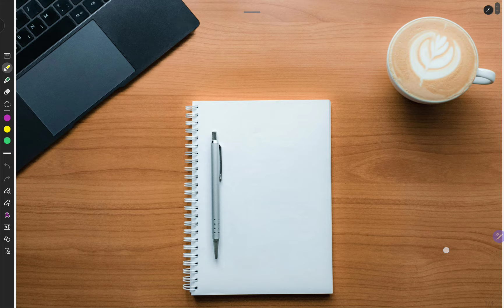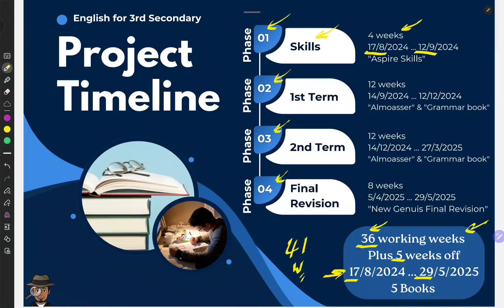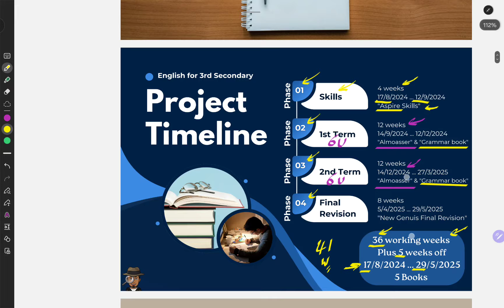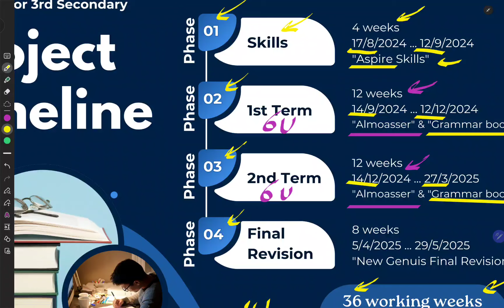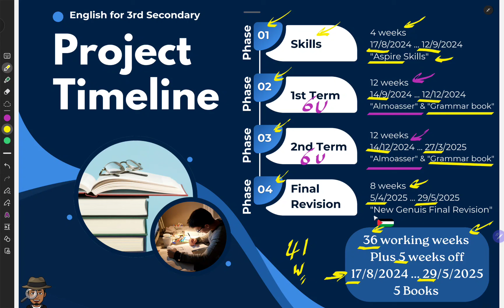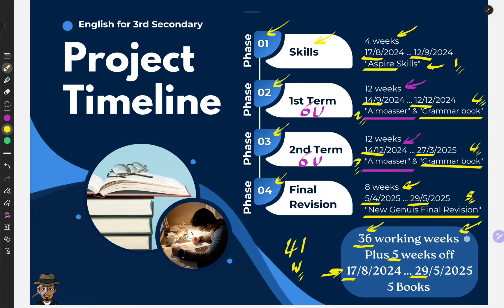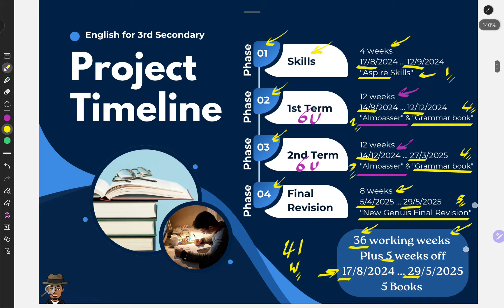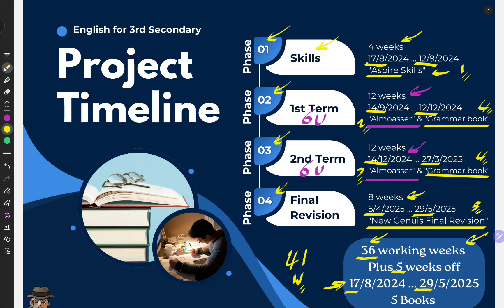An outline for the new academic year 2024-2025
The English language for 3rd secondary